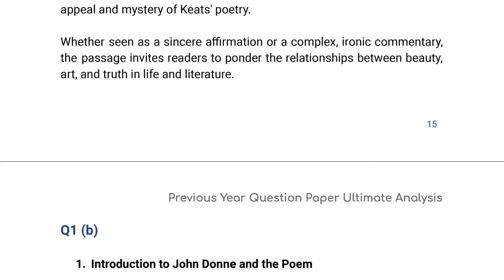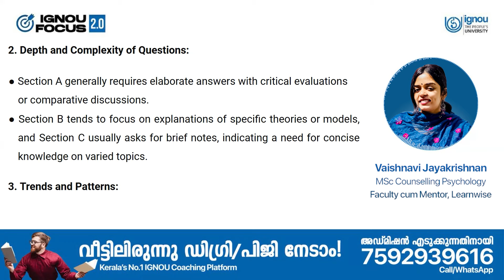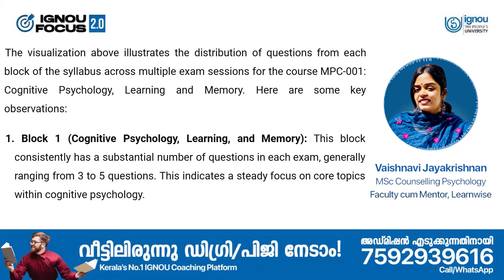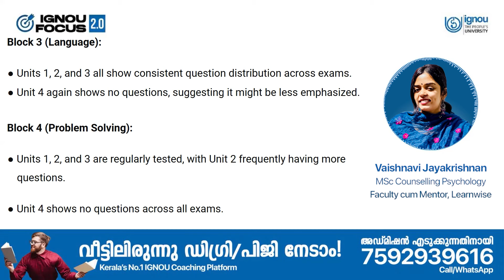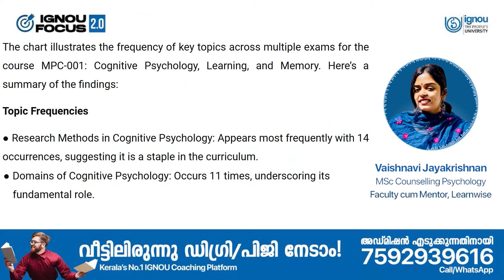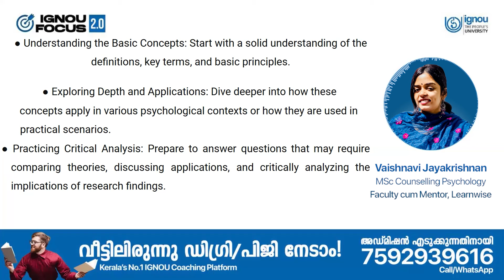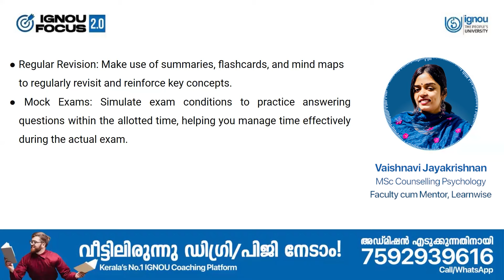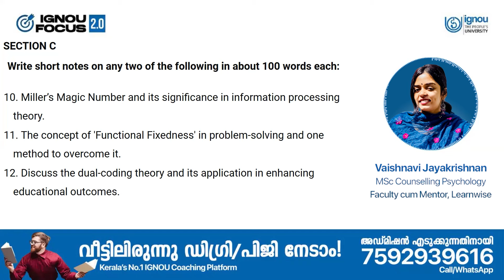MPC 001 | Cognitive Psychology, Learning & Memory | MA Psychology | MAPC | IGNOU PYQ Analysis